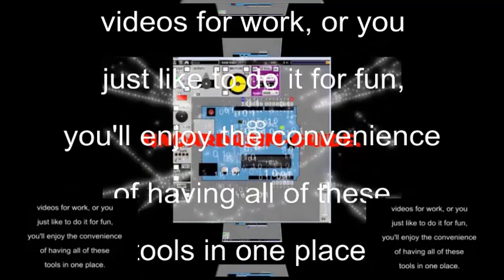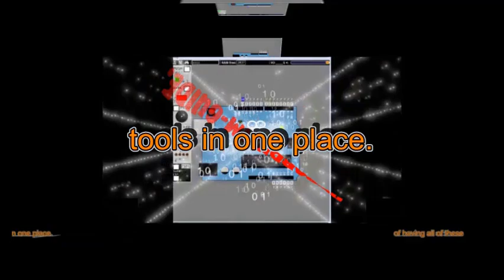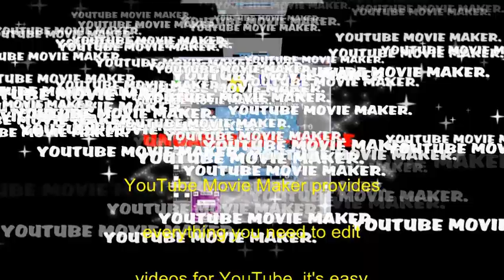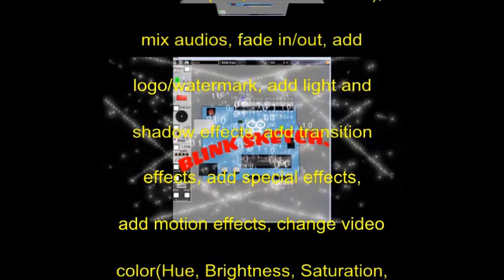YOUTUBE MOVIE MAKER INTRO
A step-by-step guide to help you learn the complete flow to make a video from various combinations of elements, such as pictures, clips, audios, texts, etc.
"YouTube Movie Maker, the First, unique video editing software made specifically for YouTube."
Easily make the best videos for YouTube - Free* and Easy To Use!